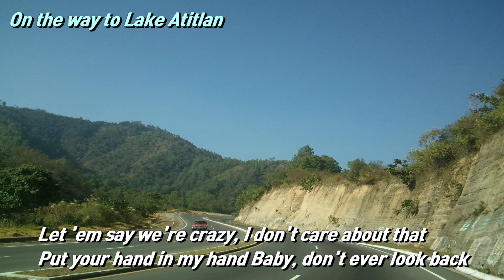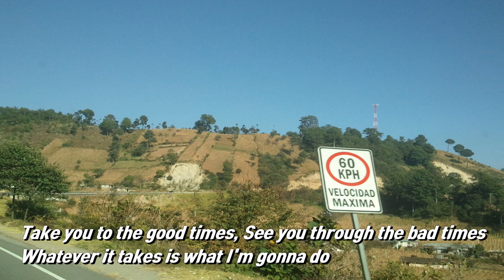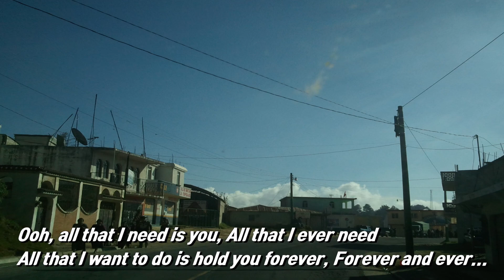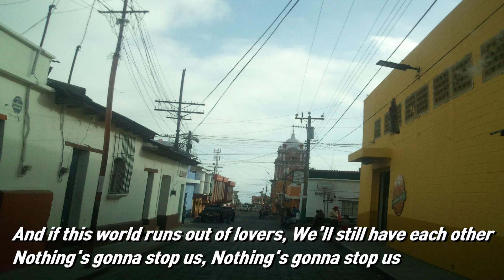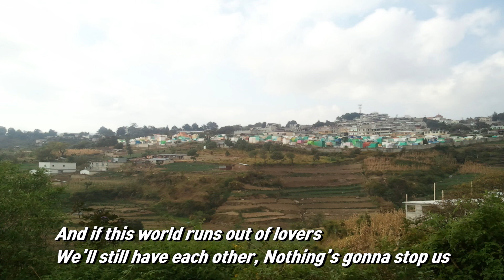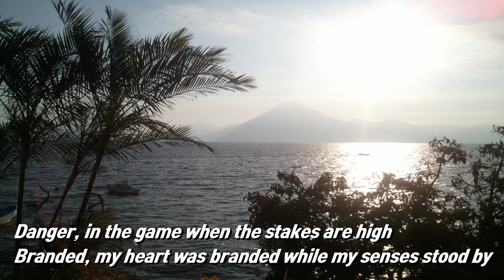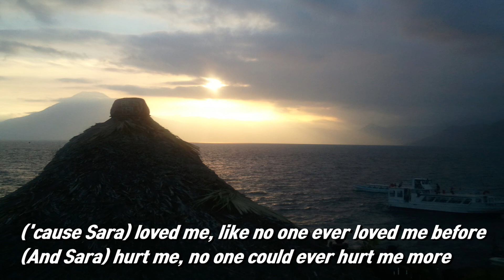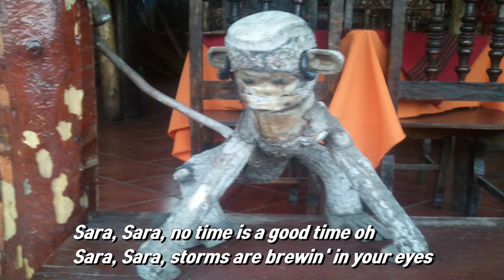Starship: Nothing's Going to Stop Us Now, Sara: Going to Lake Atitlan, Guatemala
Nothing's Going to Stop Us Now
Artist: Starship
Album: No Protection
Year: 1987

Sara
Artist: Jefferson Starship, Starship, Great White
1st album: Knee Deep in the Hoopla
Year: 1985